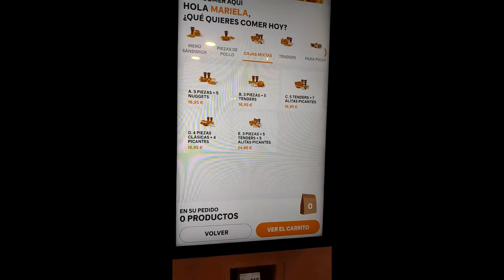2019 Diciembre en Madrid! Plaza Mayor, Mercado San Miguel, Popeyes y la Bola Gigante!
Un día paseando en Madrid, arrancando de Manuel Becerra.

Todo fue grabado con Motorola G7 Play
Música utilizada: